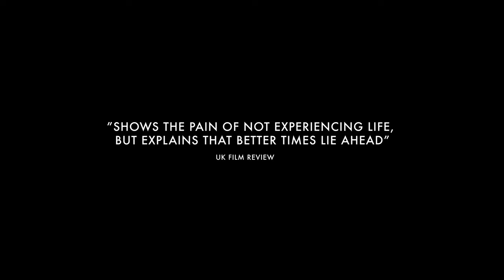400 Days Later | Official Short Film Trailer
400 Days Later | Official Short Film Trailer

When a global pandemic hits and theatres shut down nationwide, stage actress Natalie finds herself coping with isolation, dwindling options and redefining what really matters in the wake of a changed world.

400 Days Later is a short film shot in 2021. As this short was shot during COVID restrictions in Canada, we created this film with a team of 5. All footage was shot in Toronto, Ontario

Directed by: Stephen Bell
Written by: Angela Bell
Starring: Angela Bell, Madeline Leon & Molly (dog)

► Sirui 35mm MFT
► Sirui 50mm MFT
► Atomos Ninja V: T

MEET STEPHEN

Our Gear:
Canon c70
Aputure RGB Light
Lumix G9
Lumix S5
Sony a7iii
Sony a6300
DJI Mavic 2 Pro
DJI Air 2S

Rokinon 12mm f2.0 (APS-C) lens
Sigma 16mm f1.4 DC
Sigma 18.35mm f1.8 DC
Sony 85mm f1.8 FE Lens
Sony 18-105mm f4 G
Metabones Speed Boost EF-MF43

Our Sound:
Tascam DR-10L
Deity D3-Pro
Rode Video Micro
Vitopal Mic
Joby Gorilla Pod 3K Pro Kit

Build your DJI Osmo Action Film Rig

DJI Osmo Action
RODE Video Mic
DJI Osmo Action ND Filter Set
Cynova Mic Adapter & Ulanzi Cold Shoe
Enegon DJI Osmo 3 Battery & Charger Pack
Smatree Adapter Mount for Go Pro
Joby Gorilla Pod 3K Kit